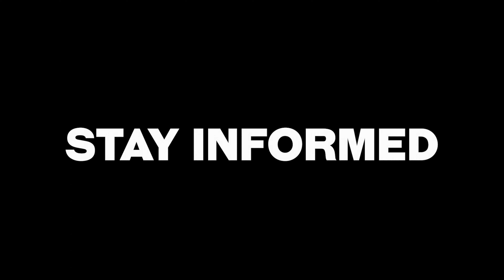Ukrainian Light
Everyone should see this film. In Ukraine families and  filmmakers are dying to save their freedom from the evil of Putin and Russian aggression. This affects us all.